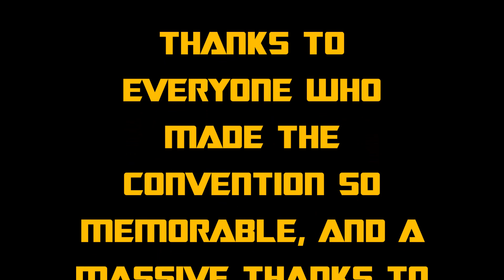Airlift82's TFNation 2017 Magnificent Memories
A photo collage of me alongside my awesome friends, the amazing guests, and other stand out moments from TFNation 2017 :D